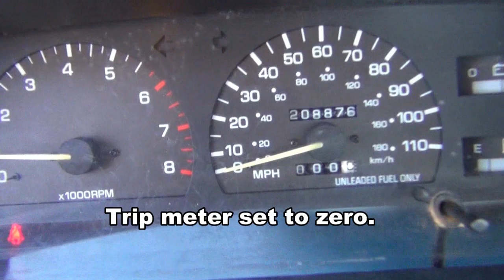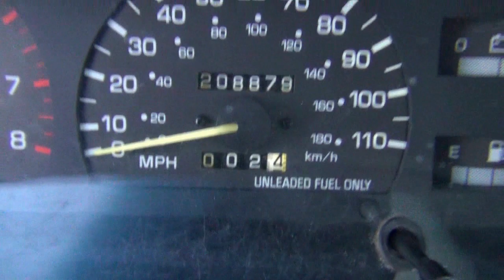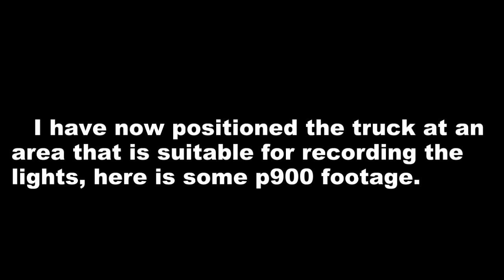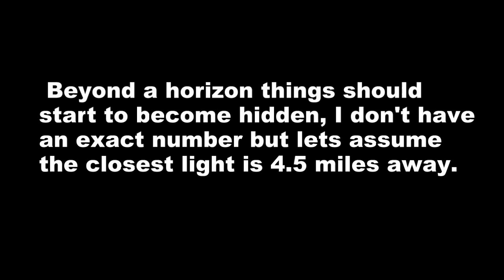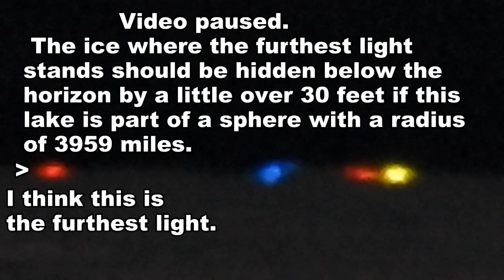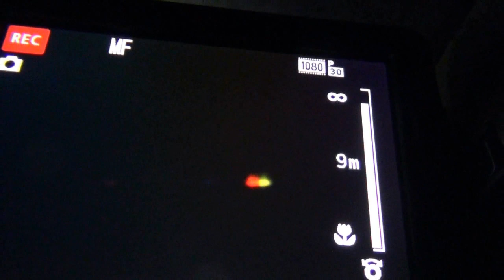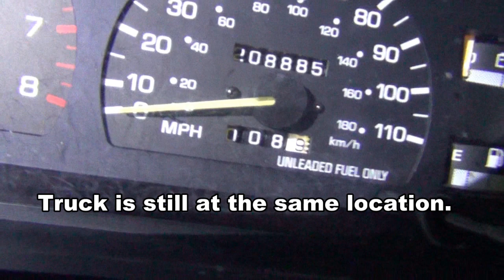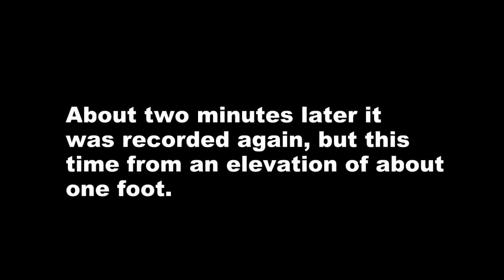Rock Lake Horizon/Curve Test part 1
Another test at Rock lake Manitoba and now with four lights. Another 8 mile test.